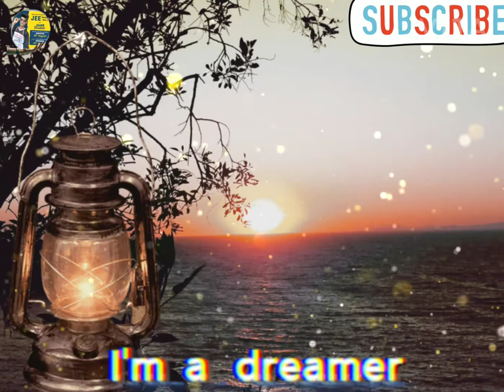Motivational Quotes Status, Best Motivational Status video New whatsApp Status, Motivation Status.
New very sad WhatsApp WhatsApp sad WhatsApp WhatsApp status  😓
Sad WhatsApp status video video.।
WhatsApp status video song Hindi song Hindi
 Hindi
New WhatsApp video status song 2020
Heart touching WhatsApp status video song
 Hindi
 Hindi
 Hindi
 Hindi
Motivation Status
Motivation story
Motivation Status whatsApp
Motivation story hindi
Motivation study
Motivational video
Motivational video only layris only 2min ka
Motivational video only layris
Motivational speech
Motivational song
Motivation
Motivation Status
Vivek vindra motivation video
Sandeep mahesori  motivation Status